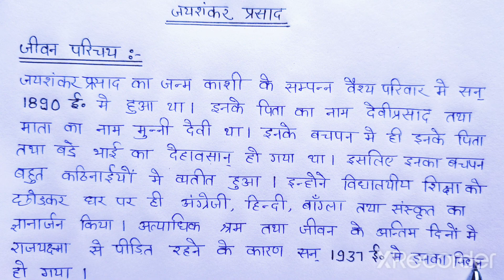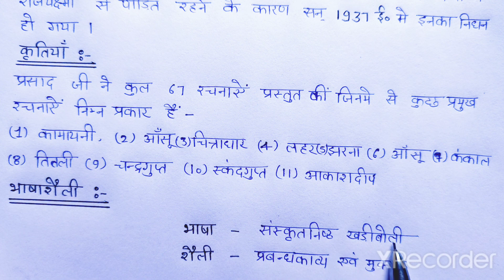Jay Shankar Prasad Ka Jeevan Parichaya/Jay Shankar Prasad Jeevan Parichaya/जयशंकरप्रसाद जीवन परिचय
jayshankar prasad ka jeevan parichaya, jayshankar prasad jeevan parichaya, jayshankar prasad jeevan parichaya in hindi, jayshankar prasad jeevan parichaya for class 12th, jeevan parichaya of jayshankar prasad in hindi, jeevan parichaya of jayshankar prasad